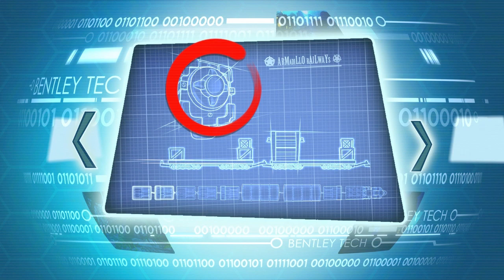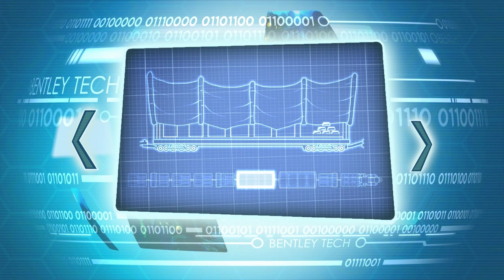Sly Cooper: Thieves in Time: Episode 2: Go West, Young Raccoon - [Part 8/8]